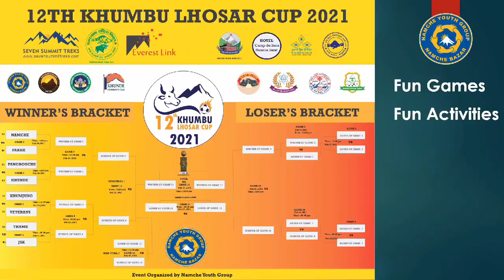Promo Video edited for 12th Khumbu Lhosar Cup 2021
12th Khumbu Lhosar Cup 2021 was organized by Namche Youth Group and I was the program co-ordinator for the Events.